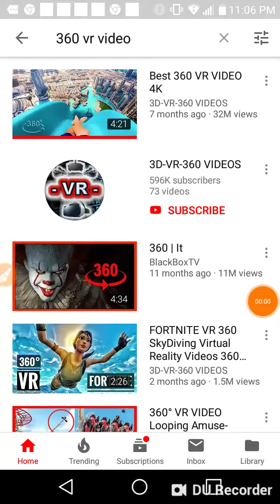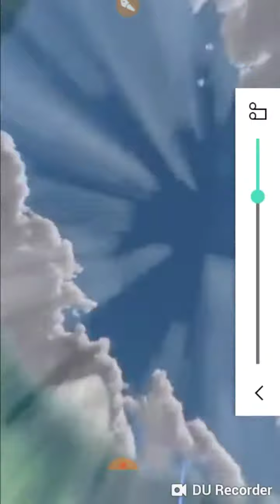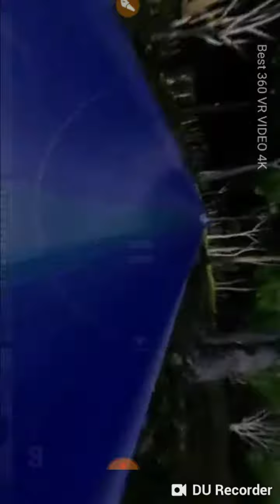This video is Legit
You can move it like a game